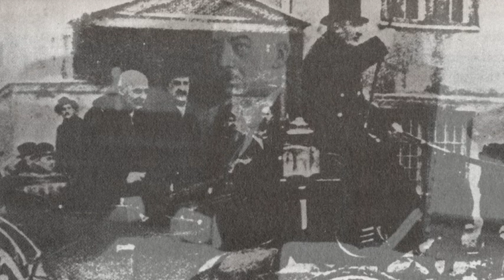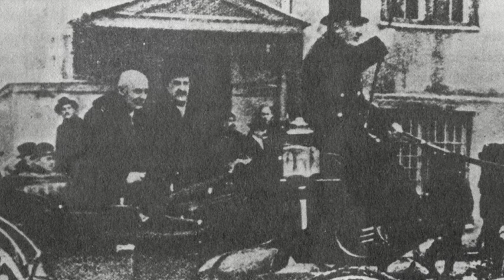Gabriel Narutowicz - Pierwszy Prezydent Polski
zapraszam do subskrypcji oraz łapek w górę!